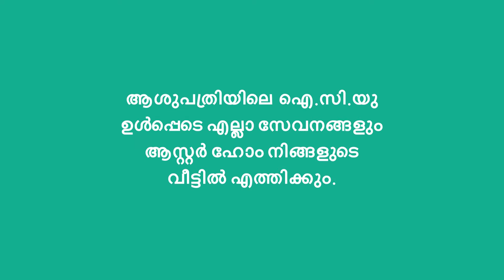എടപ്പാള്‍ ചേകനൂരില്‍ അടച്ചിട്ട വീട്ടില്‍ നിന്ന് 125 പവന്‍ സ്വര്‍ണ്ണവും 60000 രൂപയും കവര്‍ന്നു.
# channal